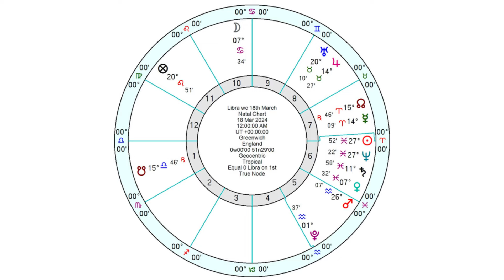Libra Horoscope - Weekly Astrology from 18th - 24th March 2024